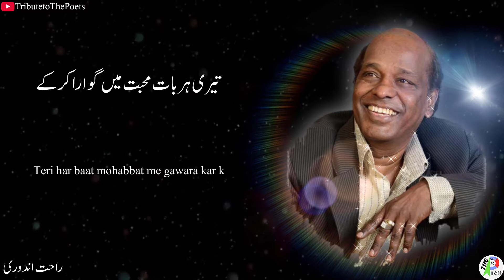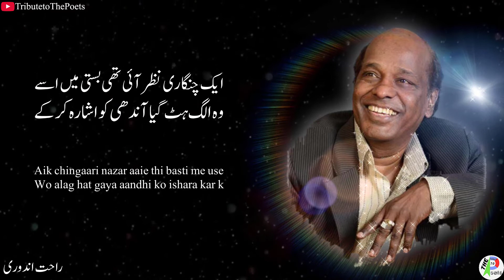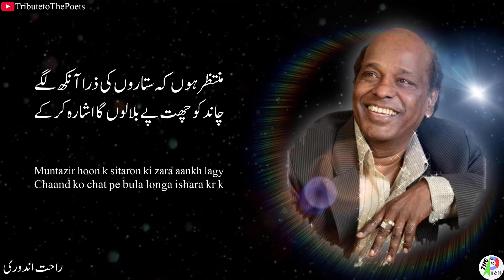Teri Har Baat Muhabbat Men Gawara Kar K (Rahat Indori) | Tribute to The Poets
Beautiful Ghazal by Rahat Indori

Teri har baat mohabbat me gawara kar k
Dil k bazar men baithy hain khasara kar k

Aaty jaaty hain kaie rang mere chehre par
Log lety hain maza zikr tumhara kar k

Aik chingaari nazar aaie thi basti me use
Wo alag hat gaya aandhi ko ishara kar k

Aasmano ki taraf phaink diya hai main ne
Chand matti k charaghon ko sitara kr k

Main wo dariya hon k har boond bhanwar hai jis ki
Tum ne acha hi kiya mujh se kinara kar k

Muntazir hoon k sitaron ki zara aankh lagy
Chaand ko chat pe bula longa ishara kr k

تیری ہر بات محبت میں گوارا کر کے
دل کے بازار میں بیٹھے ہیں خسارہ کر کے

آتے جاتے ہیں کئی رنگ مرے چہرے پر
لوگ لیتے ہیں مزا ذکر تمہارا کر کے

ایک چنگاری نظر آئی تھی بستی میں اسے
وہ الگ ہٹ گیا آندھی کو اشارہ کر کے

آسمانوں کی طرف پھینک دیا ہے میں نے
چند مٹی کے چراغوں کو ستارہ کر کے

میں وہ دریا ہوں کہ ہر بوند بھنور ہے جس کی
تم نے اچھا ہی کیا مجھ سے کنارہ کر کے

منتظر ہوں کہ ستاروں کی ذرا آنکھ لگے
چاند کو چھت پے بلا لوں گا اشارہ کر کے